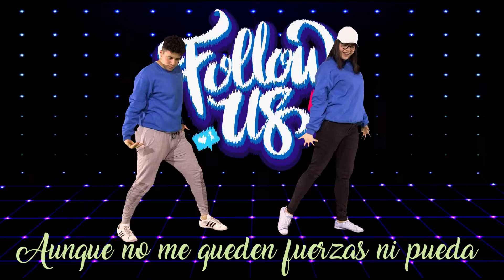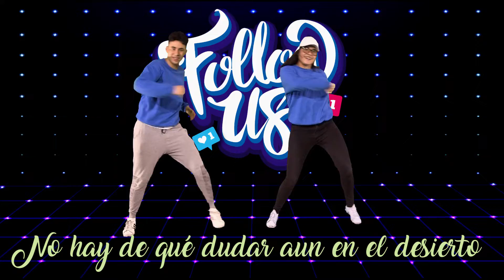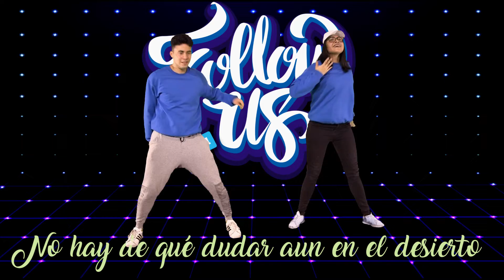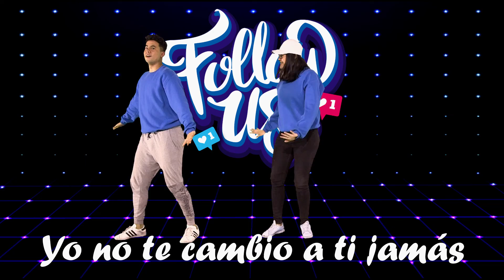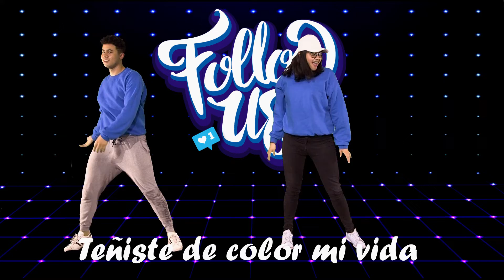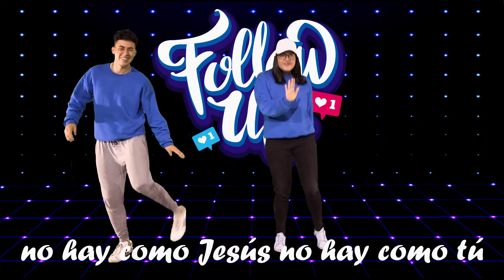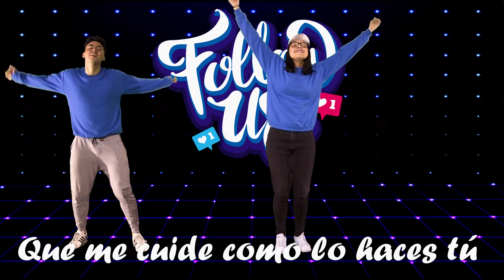La liga de soñadores | 13 de septiembre 2020